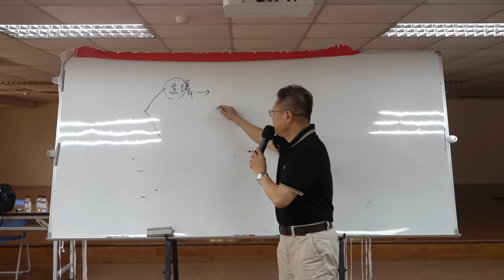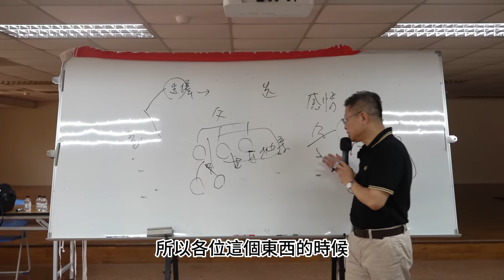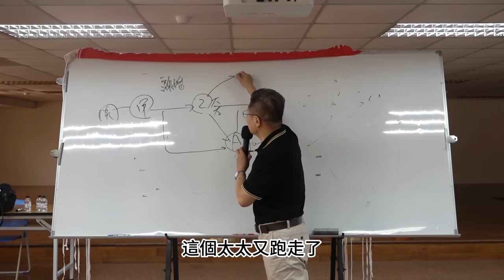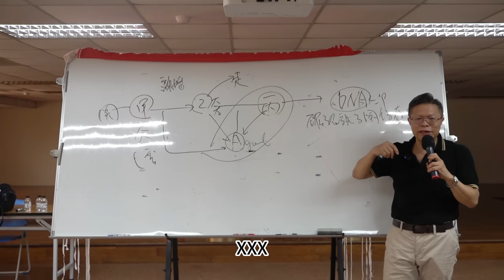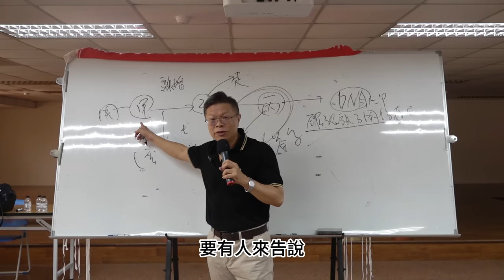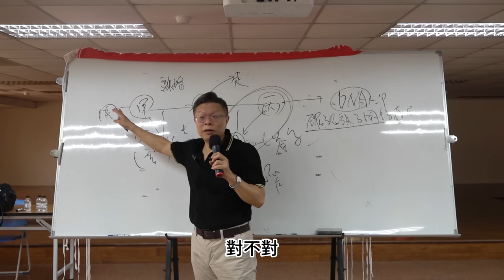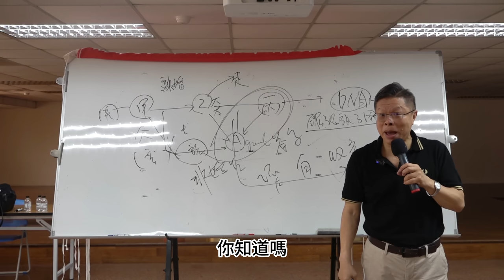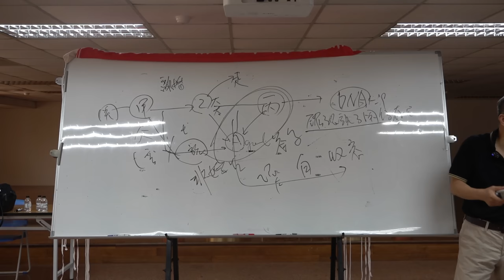【演講精選ep.2】選擇比努力重要 | 婚生子VS.親生子 | 帶私生子改嫁，孩子能繼承生父遺產嗎？| 電影「不能沒有你」的劇情誤導解析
00:00 開頭
00:09 什麼是選擇？
03:50 沒有小孩遺產誰繼承？ 如何收養？
05:04 妻子外遇，私生子算婚生子？生父該如何拿回扶養權？
11:53 為什麼國家要用婚生子制度？
15:57 王永慶私生子事件
20:37 電影「不能沒有你」錯誤劇情

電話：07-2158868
LINE：myball2428